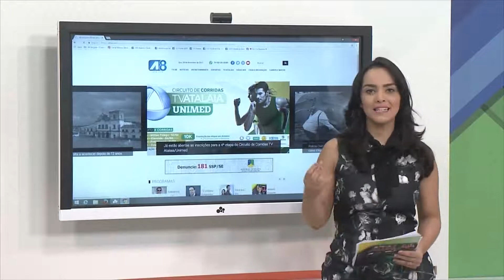Continuam as inscrições da 4ª etapa do Circuito de Corridas TV Atalaia/Unimed - ATALAIA ESPORTE